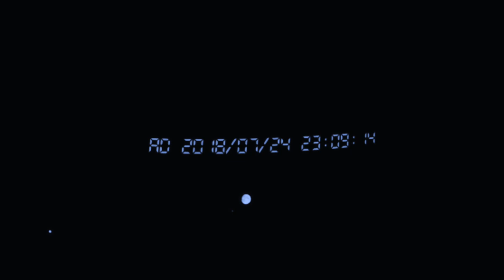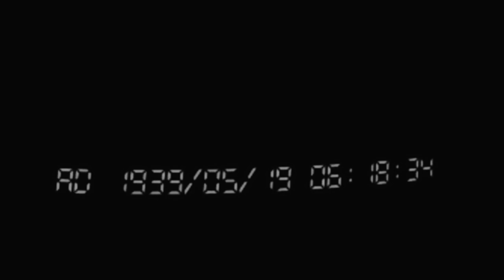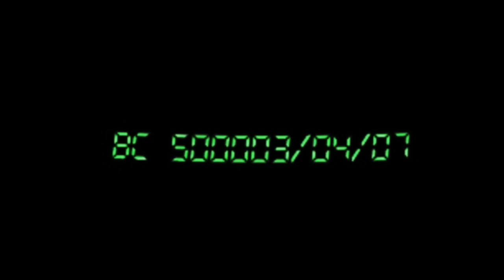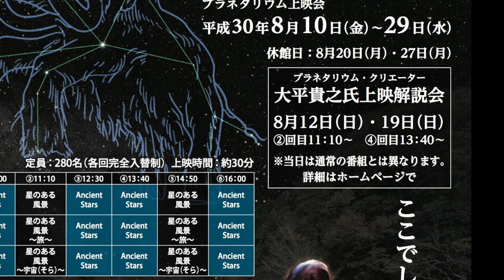Ancient Stars - Eric Aron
Ancient Stars - Adaptation from the 2018 released planetarium movie, including the original music score. Additional photography and graphic art for this adaptation : Stephane Vetter, Pinterest, Eric Aron.

Story/Production : Ohira Takayuki
Original music written, orchestrated, recorded by Eric Aron